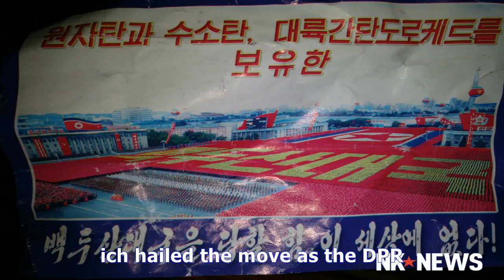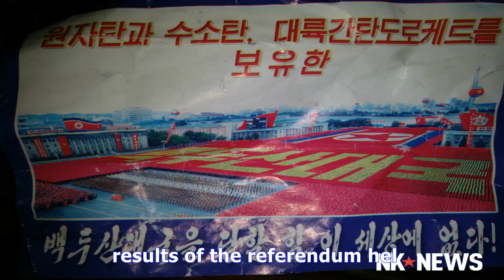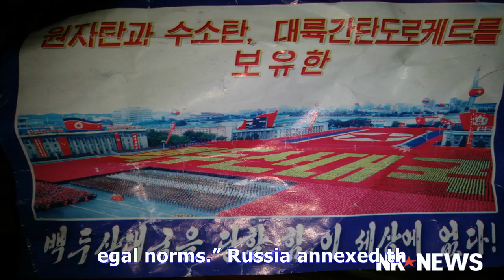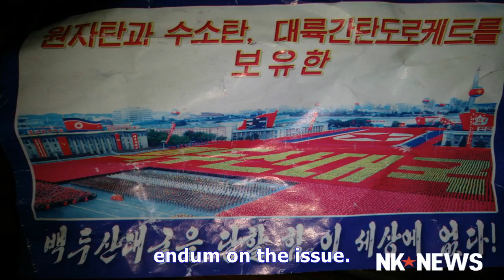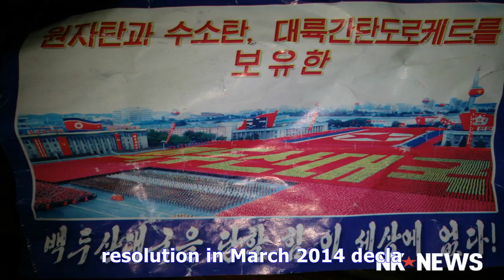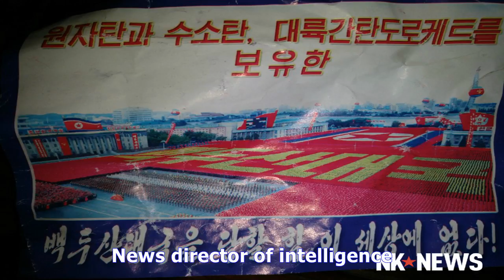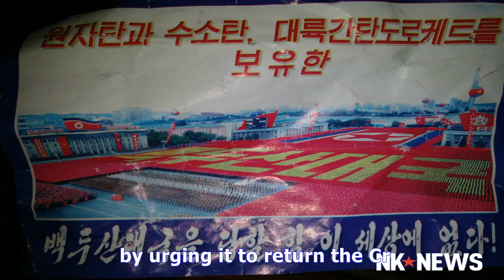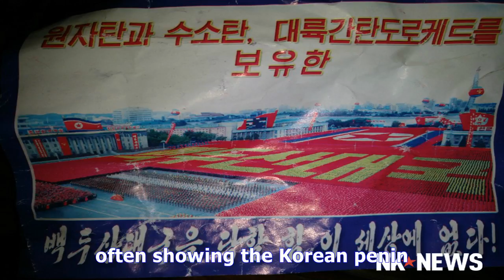North korean atlas shows crimea as part of russia | nk news - north korea news - TV ANNI